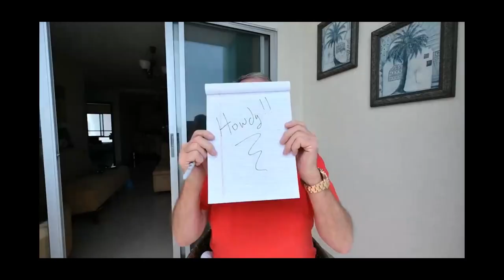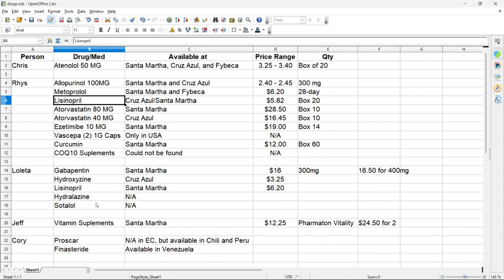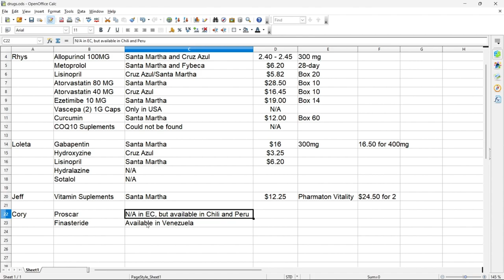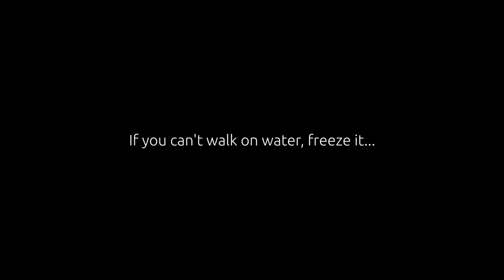Buying Prescription Medicines in Ecuador - Part 2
Buying Prescription Medicines in Ecuador does not have to be a pain.

This video is a follow up to answer questions from five subscribers that wanted more information about the availability and pricing for specific medications they require for their treatment.

Links promised in the video -